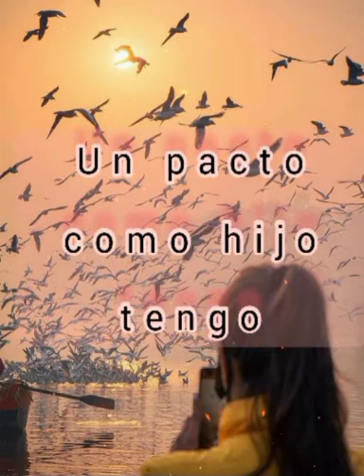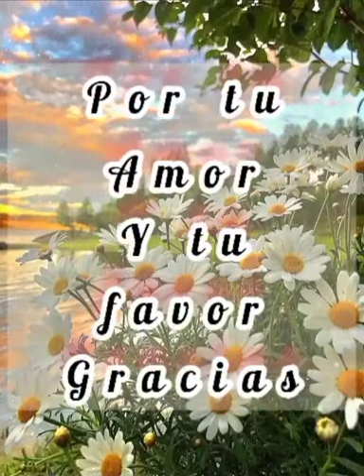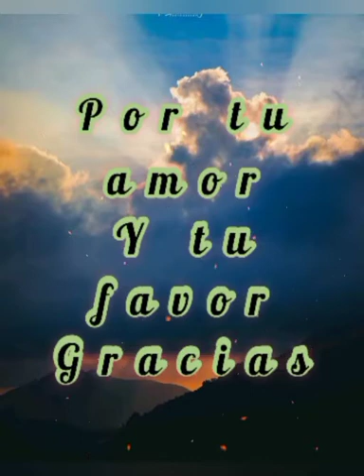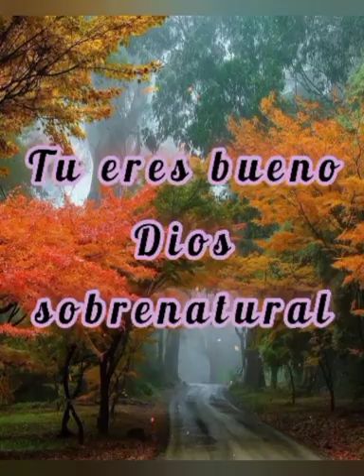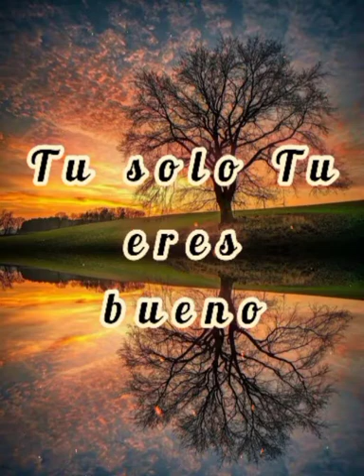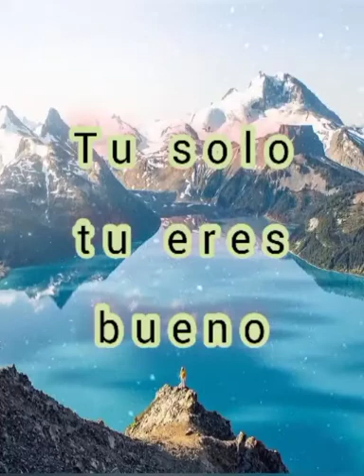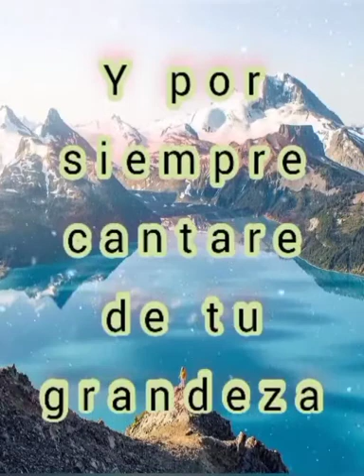Yo te doy gracias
Gracias DIOS por tu amor